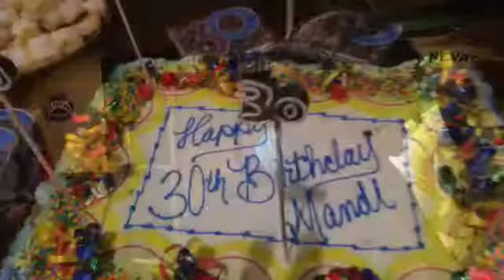Mandi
30th Birthday Mandi